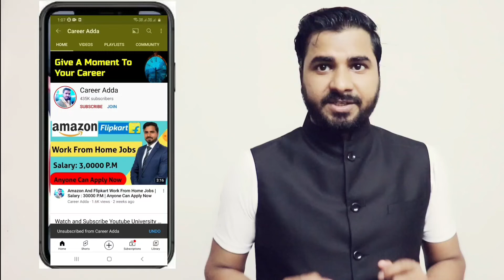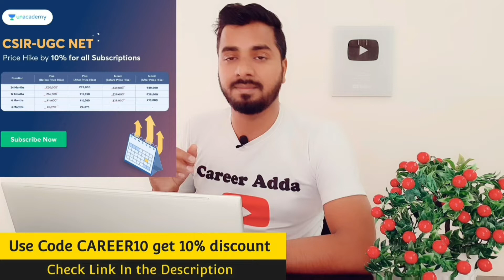Students के भविष्य के साथ ये खिलवाड़ कबतक चलेगा 😲😔